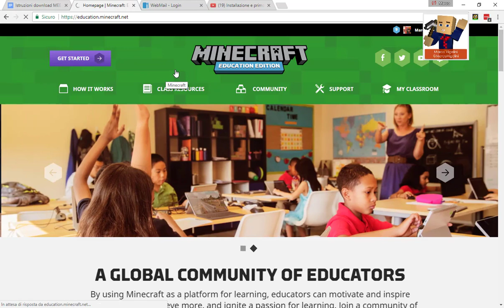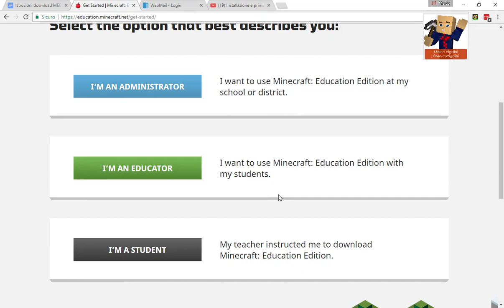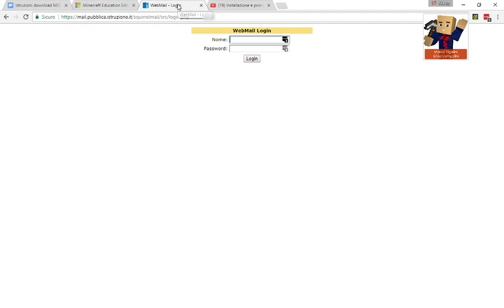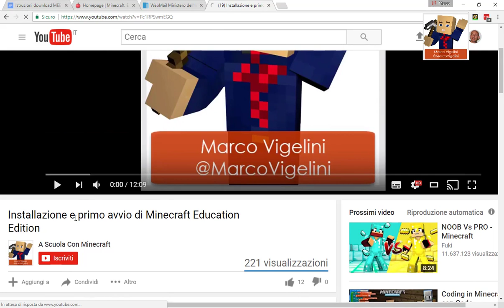A scuola con Minecraft: Come Creare la Login di Prova con Account Istituzionale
Istruzioni per creare la login di prova ed accedere a Minecraft: Education Edition con l'account istituzionale (istruzione.it) o di altri enti educativi riconosciuti.